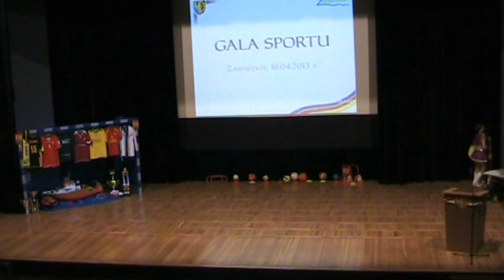Seniorita na Gali sportu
Zawadzkie